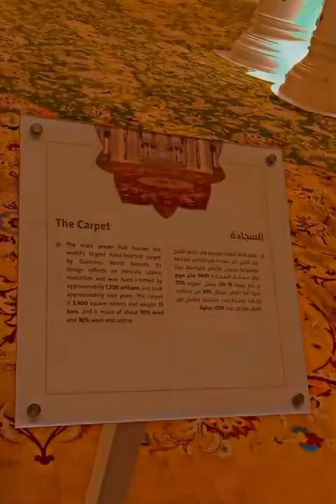Amazing Video Of Dubai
| دبئی کی حیرت انگیز ویڈیو |